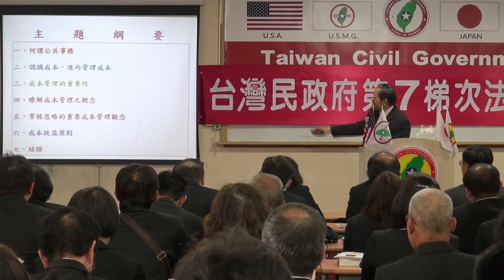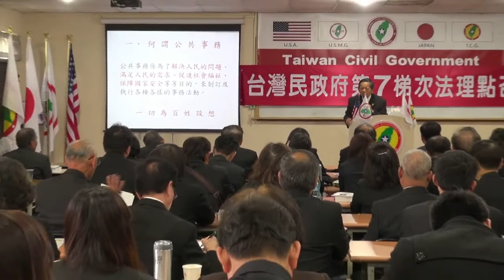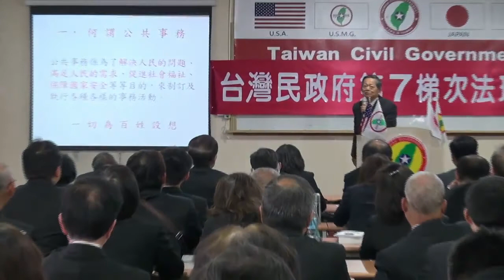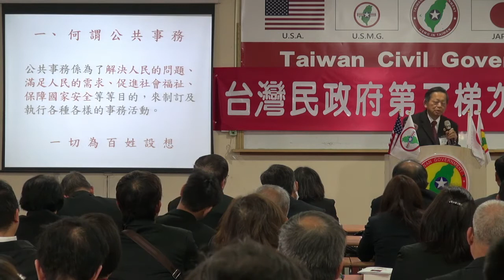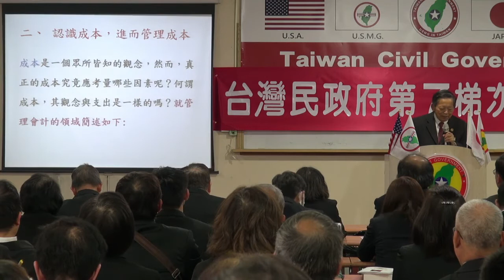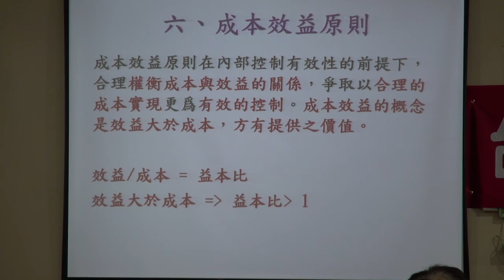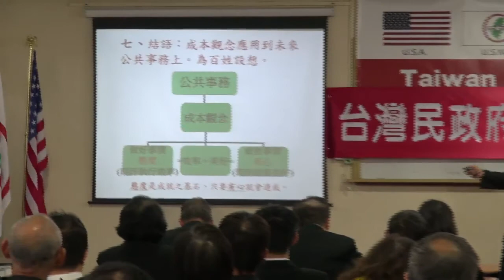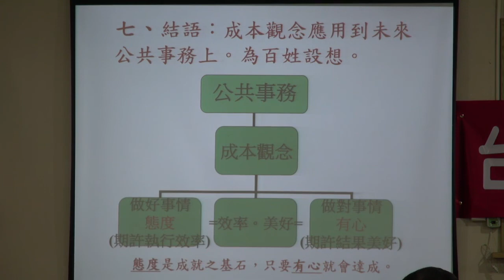140222-5-公共事務與成本觀念探討-張文彥-台灣(民)政府第7梯次法理點召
140222-5-公共事務與成本觀念探討-張文彥-台灣(民)政府第7梯次法理點召